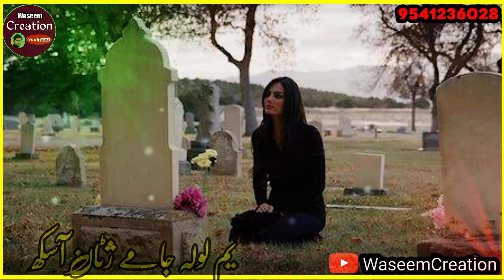Che maney marny status|Shahi Mumtaz| Sad kashmiri song heartbreaking💔 what's app status#wc